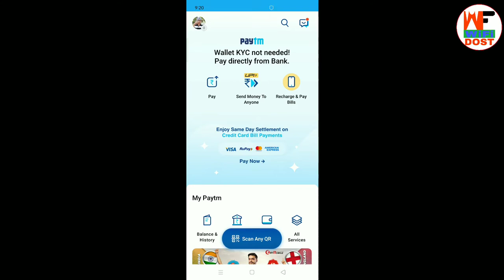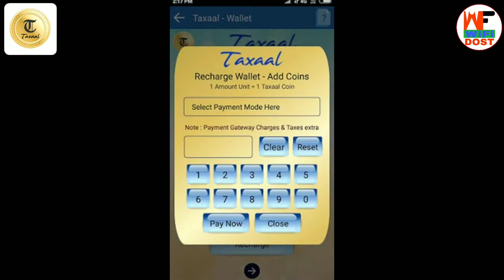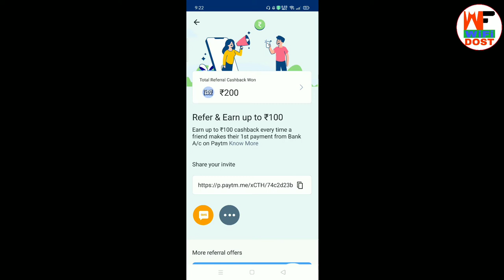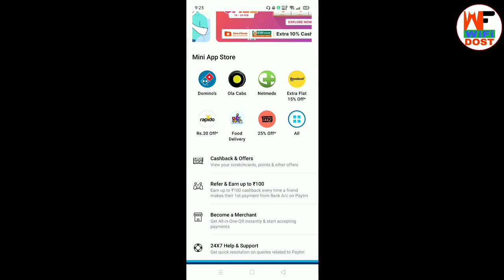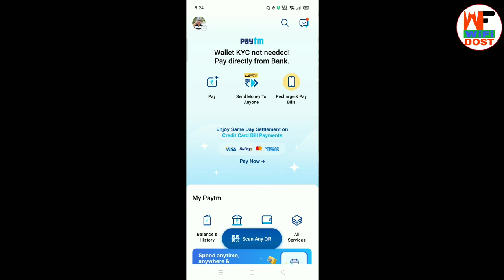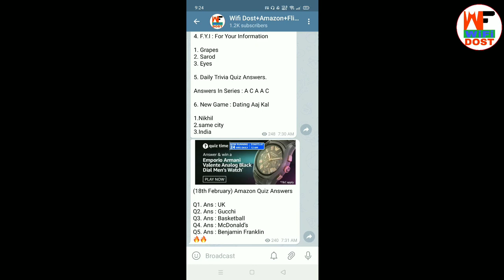paytm me free paise kaise kamaye | paytm refer and earn | free paytm cash earning apps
🔴 My Use 🔴